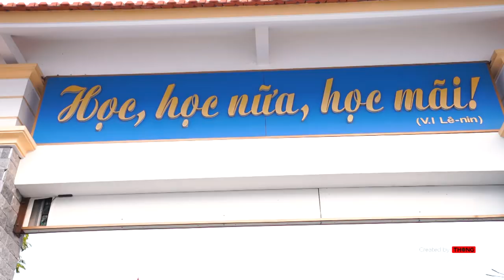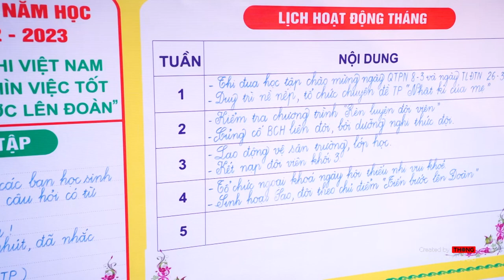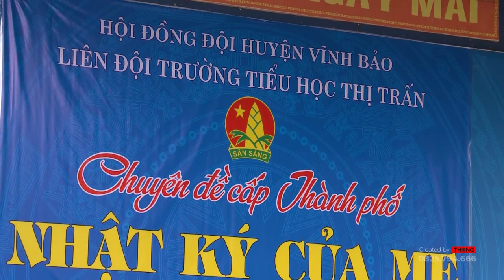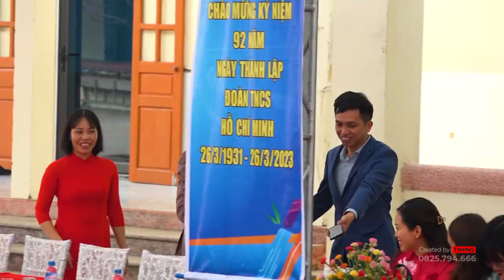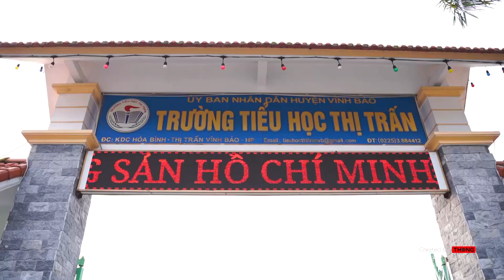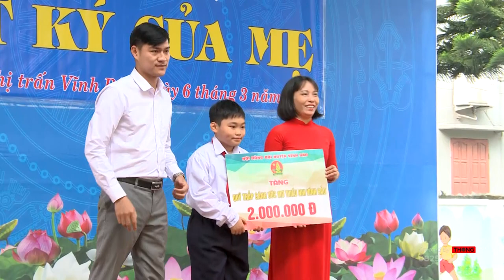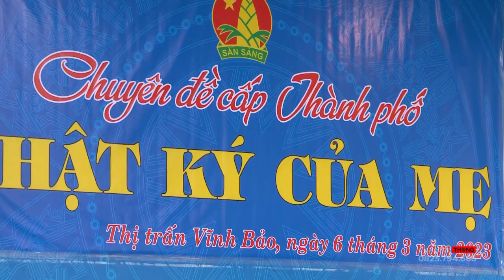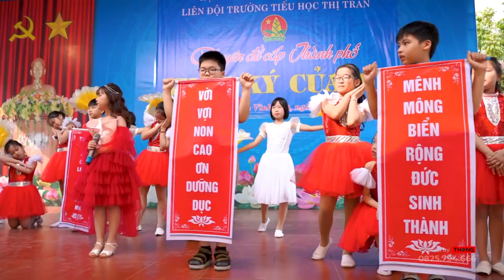Chuyên đề cấp Thành Phố - NHẬT KÝ CỦA MẸ || Trường Tiểu Học Thị Trấn Vĩnh Bảo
THÔNG MEDIA chuyên:
- Chụp ảnh phóng sự cưới
- Quay phóng sự cưới
- Quay chụp even, sự kiên, tất niên
- Trực tuyến thánh lễ, hoan ca, sự kiện, even,...